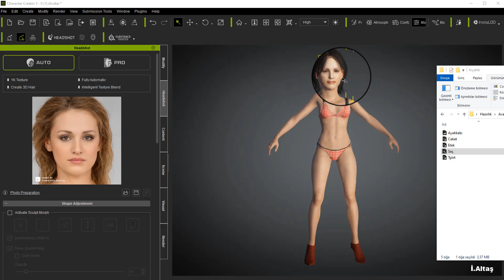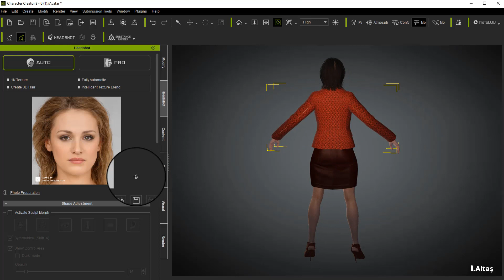Free download iclone avatar and cloth. 93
Avatar, dress, shoes and hair download complete.
The RAR password is in the video.